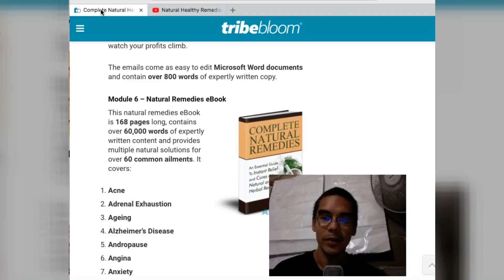Introduction Natural Healthy Remedies